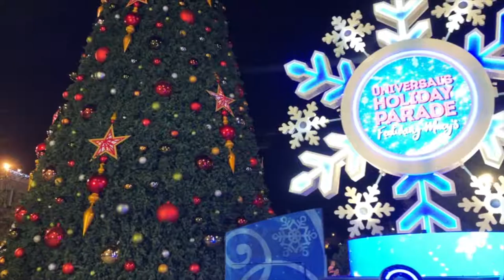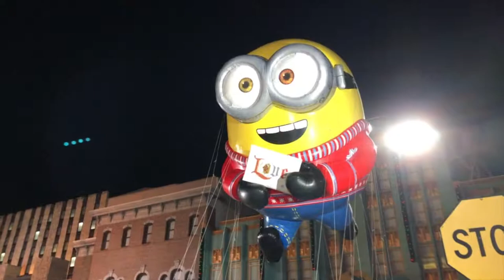Universal's Holiday Parade presentada por Macy's 2018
Los enormes globos de Macy's, como los presentados en el Desfile de Macy's de Nueva York, carrozas y personajes pueden verse en este desfile navideño de Universal Orlando Resort.